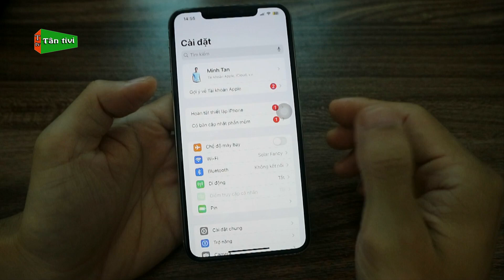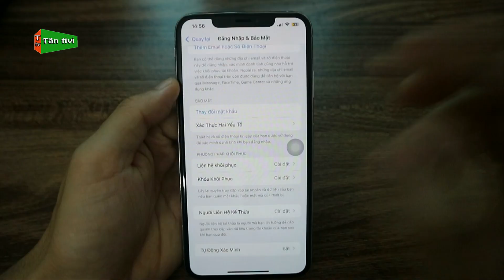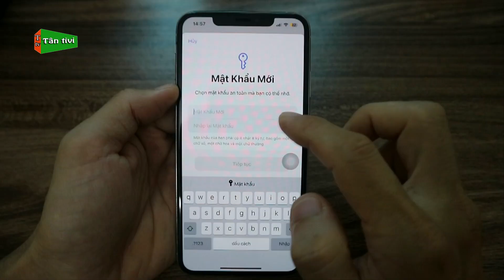Quên Mật Khẩu iCloud Trên Điện Thoại iPhone Phải Làm Sao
Cảm ơn các bạn rất nhiều.